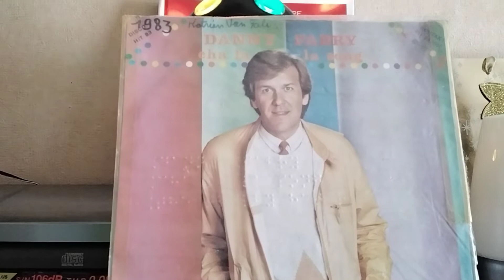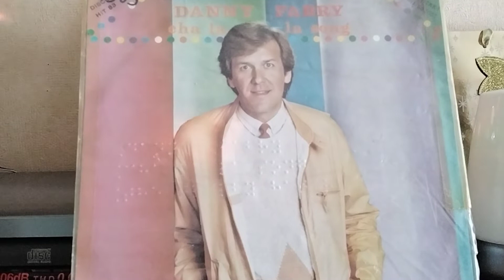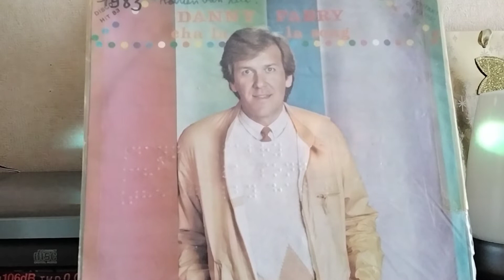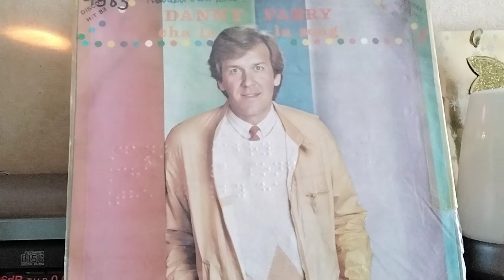CHA LA LA SONG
DANNY FABRY